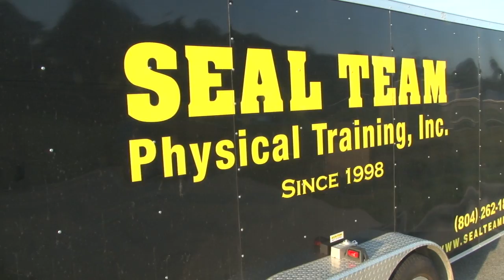Longwood Men's Basketball - SEAL TEAM Physical Training